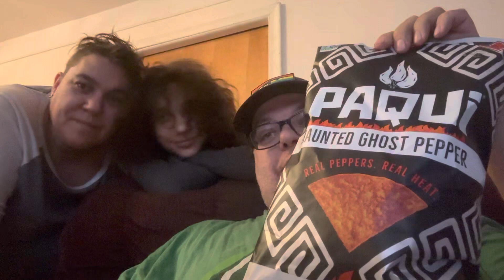Paul Eats Stuff - Paqui Haunted Ghost Pepper chips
Featuring Bex and Billy. These were definitely spicier than the previous Paqui chip but weren’t insane, which, hey I’m not complaining!